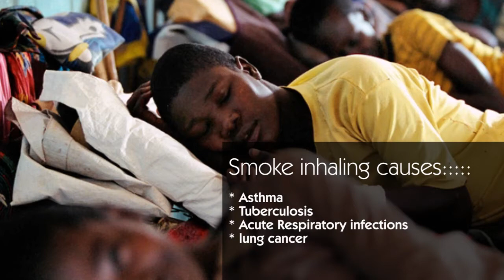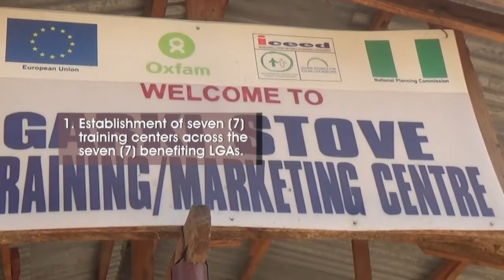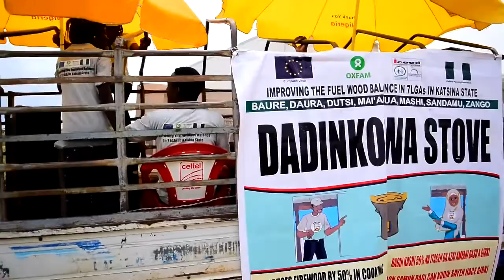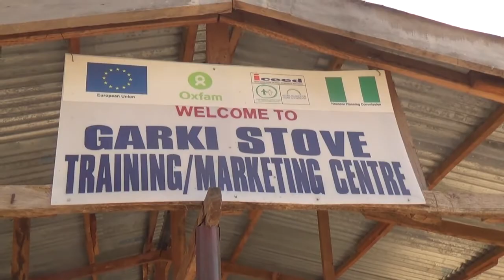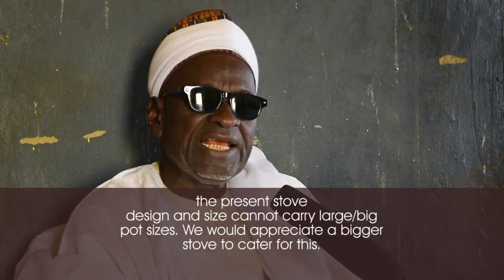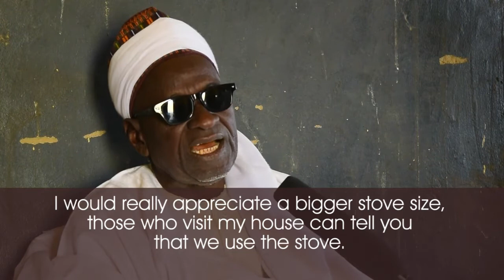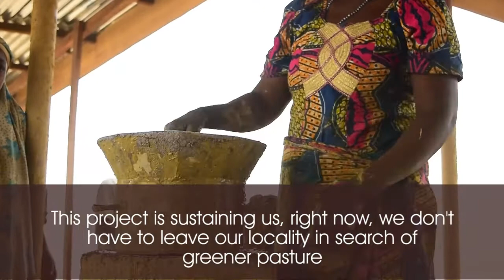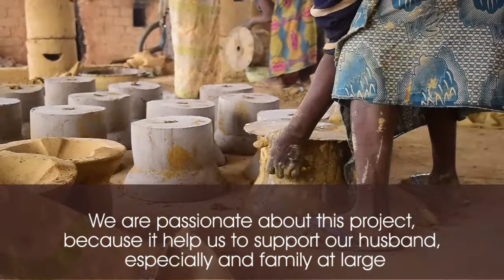ICEED Clean Cookstove Documentary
The northern Nigeria soudano-sahelian zone has seen continued population growth, resulting in increased agriculture and ensuing in deforestation and desertification. Afforestation projects in the 1990s resulted in vast shelter belts and modest farmer-managed wind breaks, woodlots and natural regeneration. Nonetheless, the population uses four times more fuel wood than the area produces.
Intensifying farmer-managed fuel wood production and reducing fuel wood consumption can bring back the balance.

The International Centre for Energy, Environment and Development (ICEED) in partnership with Oxfam and with support from the European Union and National Planning Commission, has embarked on a project to restore the fuel wood balance in Katsina, northern Nigeria. Tagged “Improving the fuel wood balance in seven LGAs in Katsina”, the project seeks to sustainably improve the fuel-wood balance and resilience of livelihoods of rural households in Mashi, Mai Adua, Dutsi, Daura, Sandamu, Zango, Baure Local Government Areas in Katsina state.

The project will be implemented from 2014 to 2018 and among other things aims to increase wood supply by establishing Farmer Managed Natural Regeneration and other sustainable agroforestry models with more than 5.5 million additional trees planted and/or maintained generating income for beneficiaries in target areas, whilst reducing fuel wood demand through dissemination and use of fire wood efficient stoves.

The project will provide the target population with hands-on means and methods to initiate and maintain appropriate agroforestry models such as Farmer Managed Natural Regeneration to protect private and public land, but also to generate employment and income so that people remain motivated to plant and maintain trees. This is in addition to capacity building for 140 artisans on the production and dissemination of fuel wood reduction stoves.

By the end of the project, at least 35,000 fuel wood reduction stoves will be produced and disseminated to households in the project LGAs; 140 local artisans will be trained and engage in stove production and sales; partnerships will be built with government, market groups finance institutions and civil societies in the project state. The aim is to establish thriving stove businesses.